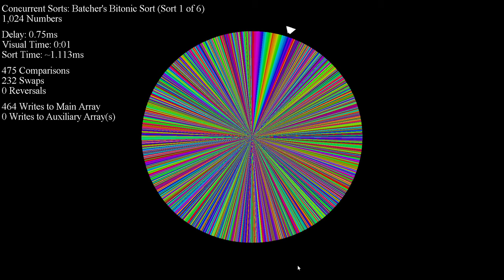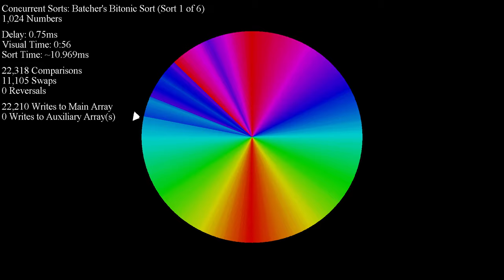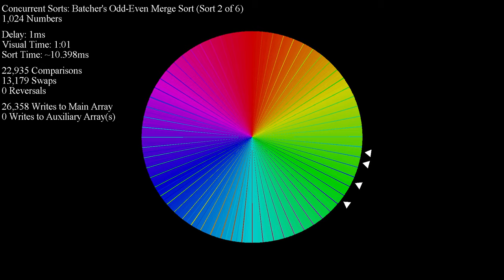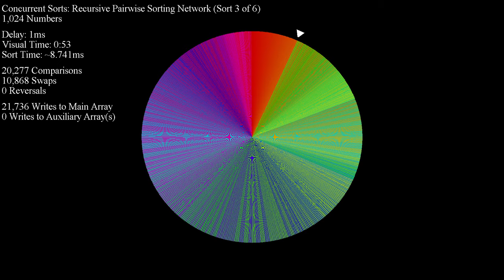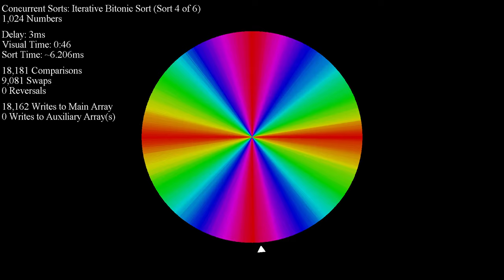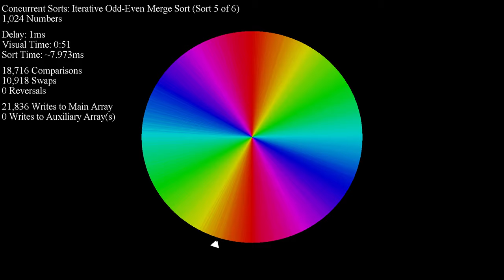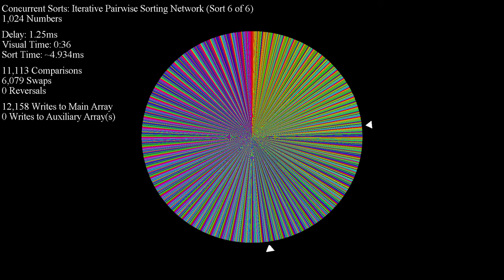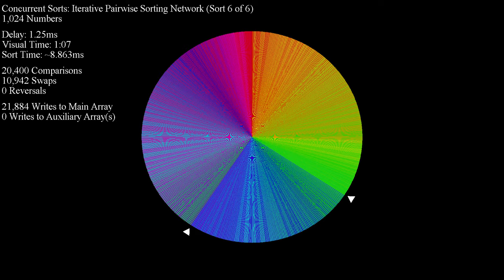Concurrent Sorts - Color Circle